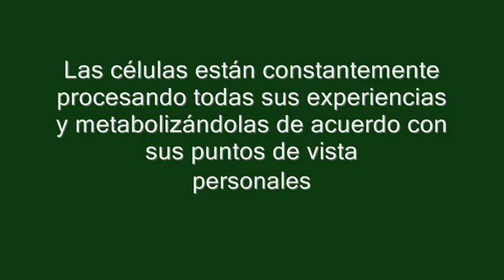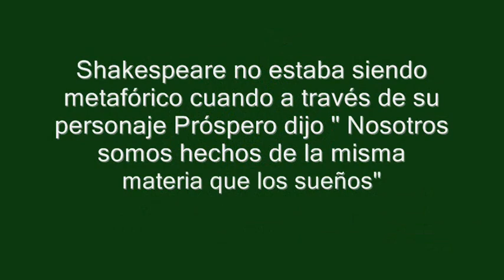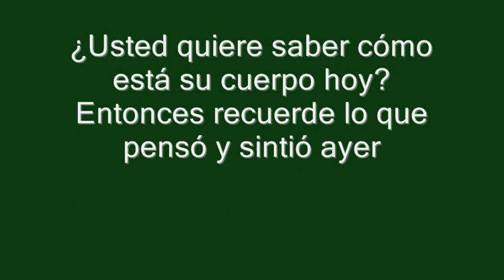Sé feliz ! " Mente sana en cuerpo sano" así reza la conocida frase de Platón (428 a.C).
A healthy mind in healthy body...Be happy!

A bout of depression can destroy our immune system, calm, in contrast, can fortify tremendously

The joy and harmonious activity keeps us healthy and prolong life

The memory of a negative situation or sad, it releases the same hormones and biological substances destructive stress

Cells are constantly processing all their experiences and metabolized in accordance with their personal views

You can not just pick up and confirm details with individual trial.
You are transformed into the interpretation when the internalized

Blood platelets become more sticky and more prone to forming clots and strokes until her tears contain chemicals other than the tears of joy.

They confirm the great need to use our consciousness to create the bodies really need. This entire biochemical profile will be drastically changed when the person feels calm.

Shakespeare was not being metaphorical when through his character Prospero said "We are made of such stuff as dreams"

The aging process can be neutralized each day.

Remember that when you open your heart and your mind will prevent a surgeon do it for you ...

You want to know how your body today? Then remember what you thought and felt yesterday

Want to know how your body will be tomorrow?
Observe your thoughts and emotions today!

Medicine is in you and you do not use it.
The disease comes from yourself and you do not realize (Hansrat Ali)

Un ataque de depresión  puede arrasar nuestro sistema inmunológico  ; serenarse ,al contrario , puede fortificarlo tremendamente

La alegría  y la actividad armoniosa  nos mantienen saludables  y prolongan la vida

El recuerdo de una situación negativa o triste , libera las mismas hormonas y sustancias biológicas destructivas que el estrés

Las células están constantemente procesando todas sus experiencias y metabolizándolas de acuerdo con sus puntos de vista personales

No se puede simplemente captar datos aislados y confirmarlos con juzgamiento.
Usted se transforma en la interpretación cuando la internaliza

Las plaquetas sanguíneas se  tornan más viscosas y más propensas a formar grumos y hasta sus lágrimas contienen trazos químicos diferentes al de las lágrimas de alegría.

Estos hechos confirman la  gran necesidad de usar nuestra consciencia  para crear los cuerpos que realmente necesitamos . Todo este perfil bioquímico será drásticamente modificado cuando la persona se sienta tranquila .

Shakespeare no estaba siendo metafórico cuando a través de su personaje Próspero dijo " Nosotros somos hechos de la misma materia que los sueños"

El proceso  de envejecimiento puede ser neutralizado cada día.

Recuerde que  al abrir su corazón  y su mente evitará que algún cirujano lo haga por usted...

¿Usted quiere saber cómo está su cuerpo hoy? Entonces recuerde lo que pensó y sintió ayer

¿Quiere saber cómo estará su cuerpo mañana ?
¡Observe sus pensamientos y emociones hoy!

La medicina está en Ti y Tu no la usas.
La enfermedad viene de tí mismo y no te das cuenta ( Hansrat Ali)